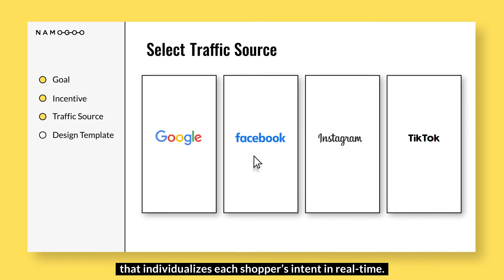Namogoo | The Digital Journey Continuity Platform.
Namogoo is the world's first Digital Journey Continuity platform, helping unstoppable brands shape their customer journeys to fit each and every shopper’s needs. Namogoo's platform autonomously adapts to each customer visit in real time, lifting conversion rates and revenue, while maintaining eCommerce retailers' margins and bolstering brand equity. Namogoo is available on all major eCommerce platforms, including Shopify, BigCommerce, Salesforce Commerce Cloud and Magneto - serving hundreds of global brands of all sizes. Namogoo has been ranked by Dun & Bradstreet as one of the top 3 Israeli startups to work for in both 2019 and 2020.